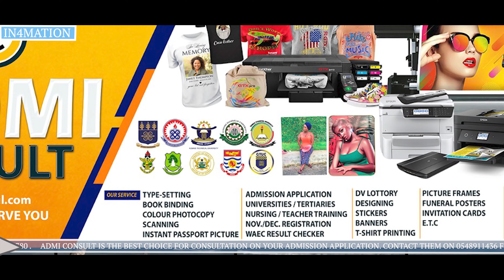Ratty Ghana ft Magraheb x Miz Lily - I'm Not Yvonne Nelson On In4mation [ EP 35 ]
Music video by Ratty Ghana performing ' In4mation ' . RaGha Empire

PLEASE NOTE: Unauthorized upload of this video unto any YouTube channel is prohibited. (C) 2023. RaGha Empire Channel managed by RaGha Empire

DOWNLOAD AUDIO